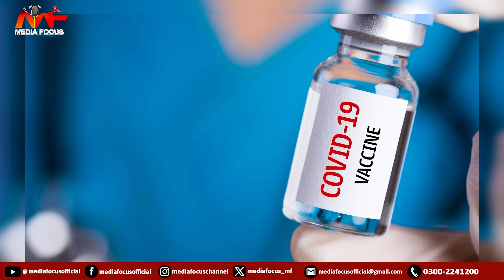Interrelationship between Islam and Science I Educational Discussion I Media Focus